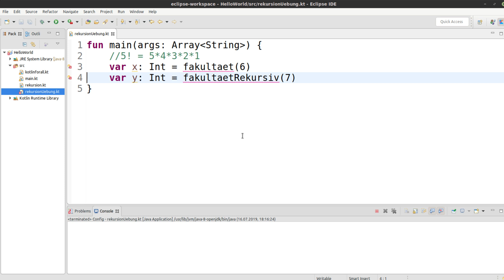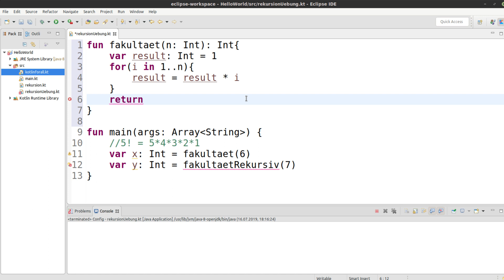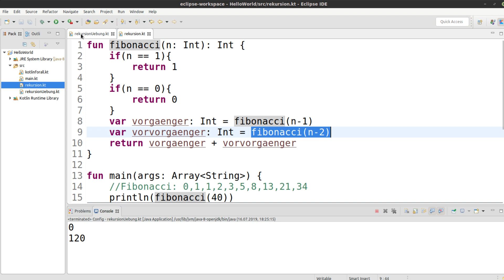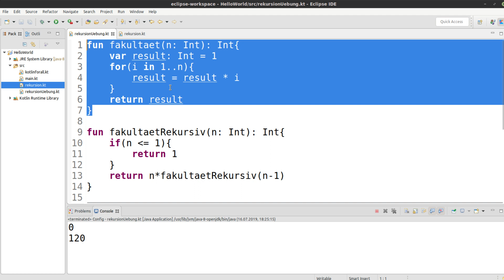Kotlin Tutorial #36 - Übung: Fakultät